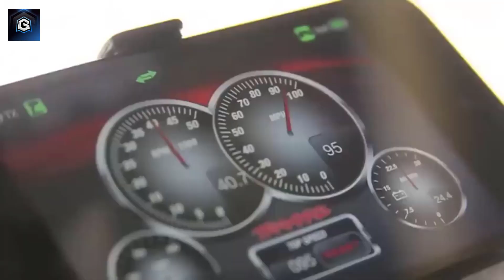RC CARS GADGETS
In this video, we'll take a look at some of the best RC cars on the market. From beginner-friendly cars to high-power cars, we've got you covered!

Whether you're a beginner or a seasoned RC car enthusiast, this video will teach you about the best RC cars on the market. We'll explore the different types of RC cars and help you find the perfect one for you! So go ahead and get started on your dream RC car!
If you're a lover of RC cars, then you'll love these RC cars gadgets! From a RC car radar detector to a remote control car, these gadgets will make your racing experience even better.If you're looking for innovative and fun ways to improve your RC car driving experience, then you'll love these gadgets. from a remote control car to a RC car radar detector, these gadgets will make your racing experience even better. from a RC car radar detector to a remote control car, these gadgets will make your racing experience even better.Welcome to our selection of the best RC cars and accessories! We've got everything you need to get into the racing game, from cars to parts and accessories. We offer unbeatable value and a wide selection of the best RC cars on the market.